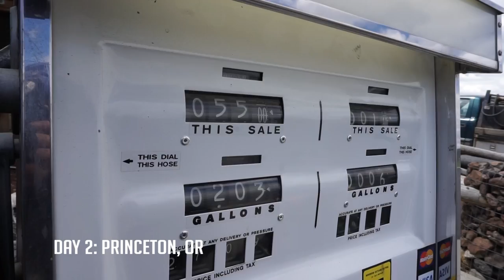The Pilgrimage: Ep 1 Oregon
In May 2016 I quit my job and lived on the road for 2 1/2 months.
In total I did 6,700 miles, in 70 days, on a 2005 Honda Shadow and a 1980 Suzuki GS850.
This is the first episode of my first attempt to vlog my experience.